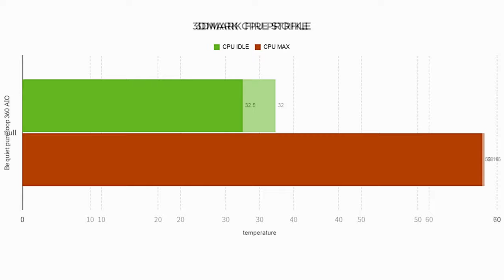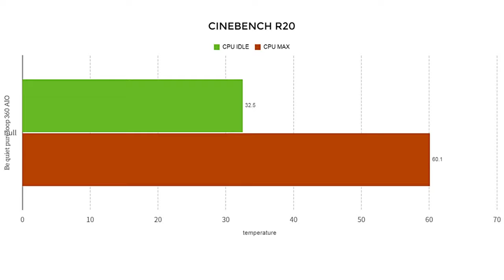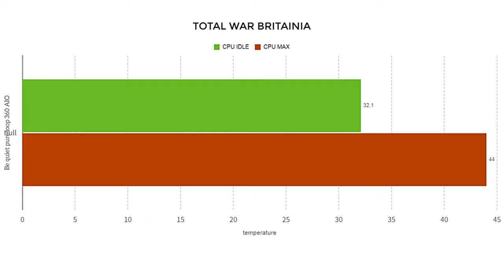Pure Loop 360mm aio Worth it?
Be quiet! isn't getting this back pure loop 360mm AIO
also go check out the website for brand new RGB fans
here is the pure loop which is on sale
here is the pure loop 2 which is on sale